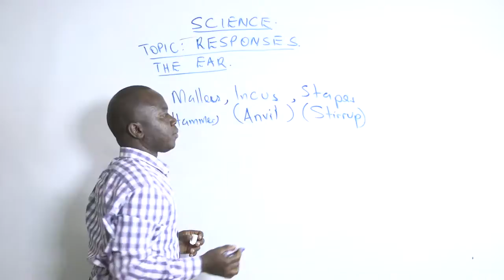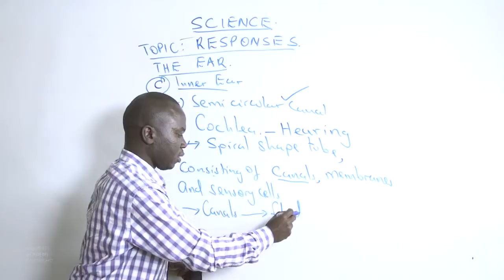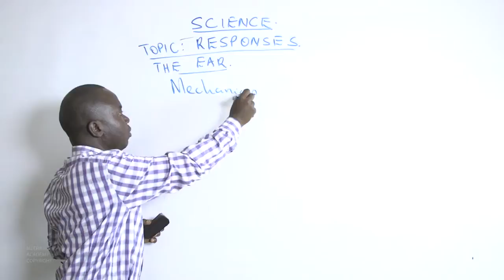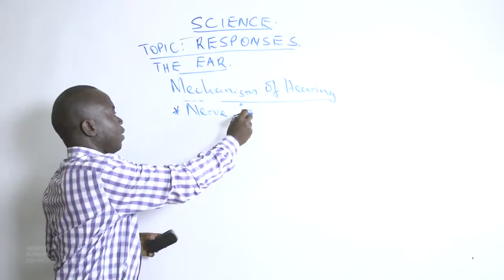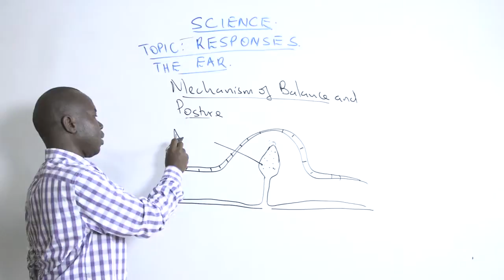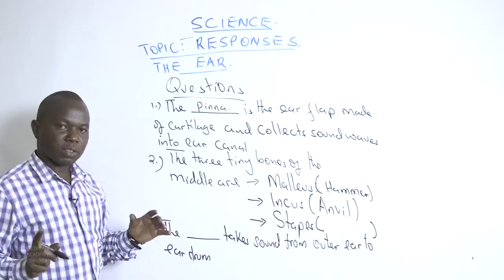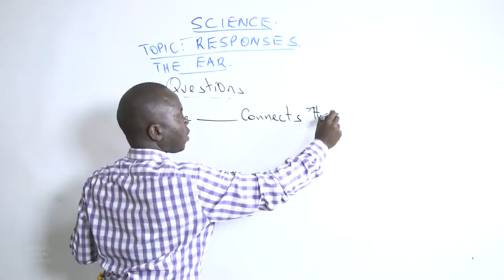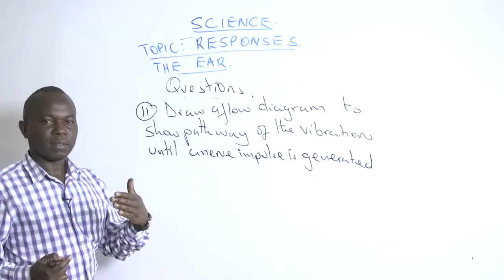87 Mr Wambete Isaiah Responses The Ear 2 SCIENCE YEAR 9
Support Meerkats Academy so we can make more lessons